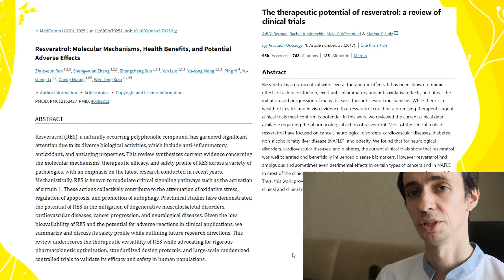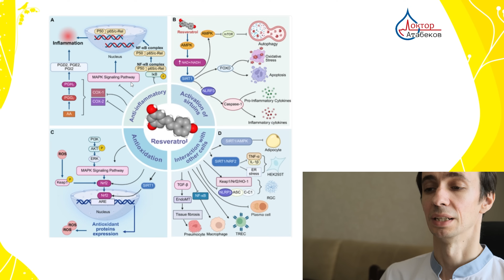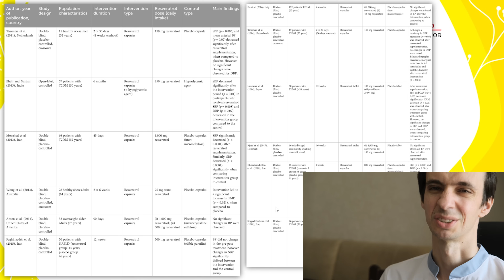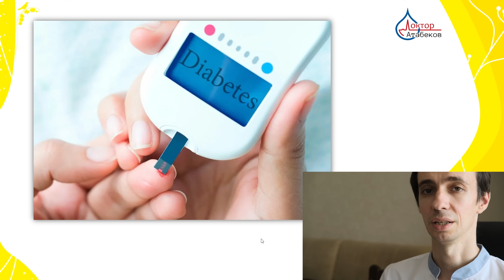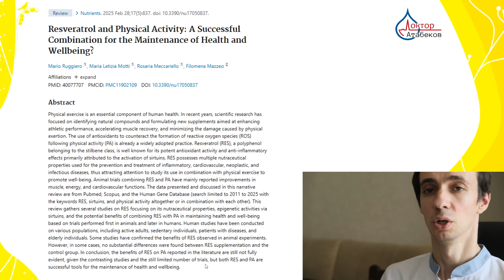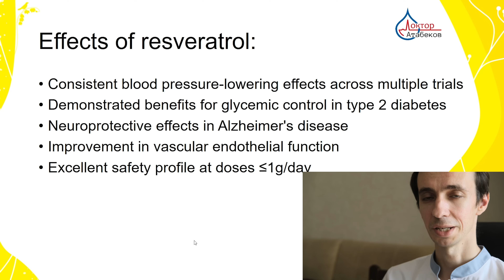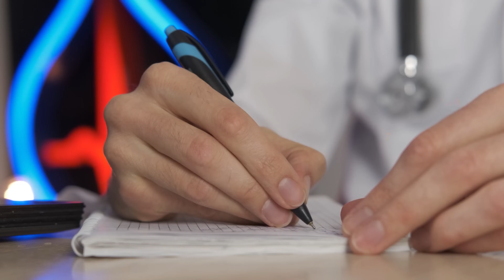Resveratrol: Nature’s Secret for a Longer, Healthier Life – The Science You Need to Know!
Could a simple compound in red wine and berries hold the key to better aging and vitality? Dive into the fascinating world of resveratrol – the natural powerhouse shaking up longevity science!

🔥 In this video, you’ll discover:
How resveratrol turns on your "youth genes" (hello, SIRT1 activation!)
Why your heart and brain LOVE this antioxidant (hint: better blood flow + sharper mind)
The truth about blood sugar control and metabolic health
Dosage secrets – how much really works?